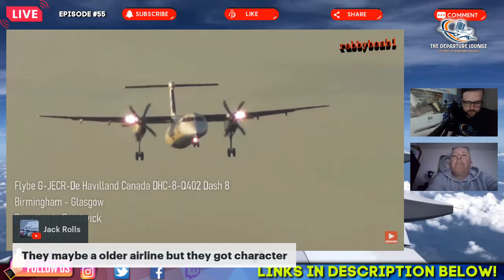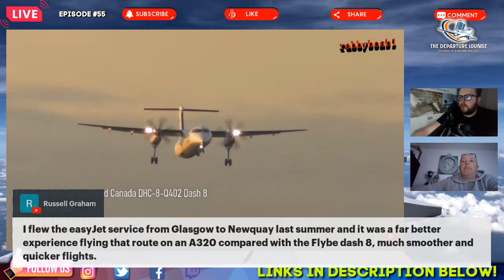THE DEPARTURE LOUNGE PODCAST! EPISODE #55! THE DEBATE: THE RETURN OF FLYBE!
A warm welcome to everyone for EPISODE 55 of The Departure Lounge Podcast here on YouTube. This is a weekly aviation podcast going through the news of the week, bringing an array of special guests on to talk all things aviation, whilst having fun with the viewers!

This is a no holds barred kind of aviation podcast, and tonight's episode we discuss the imminent return of British low cost carrier Flybe. We talk about their demise, the rumours, and the actual return of a carrier which provided many airports with connections to major airports in the UK and parts of Europe!